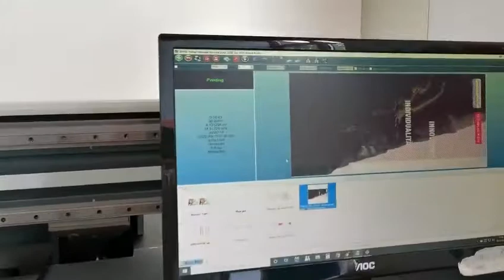DOCAN 3.2m UV roll to roll with kyocera print heads backlit printing